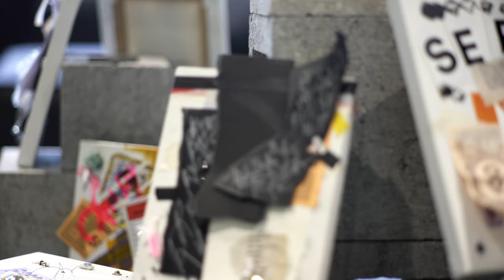Hyunye X RYSE Hotel art residency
The graphic artist, Hyunye, lived and worked at RYSE Hotel in Seoul for a week making artwork with and for guests.